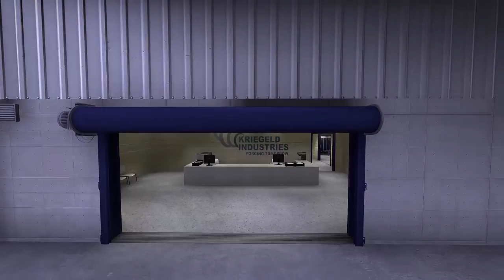Coop Facility Promo Video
My first Coop Map ever comes with a promo video.

THE FINAL UPDATE WILL BE AVAILABLE EVENING 31st JANUARY 2017!